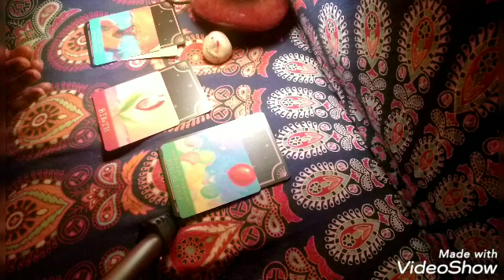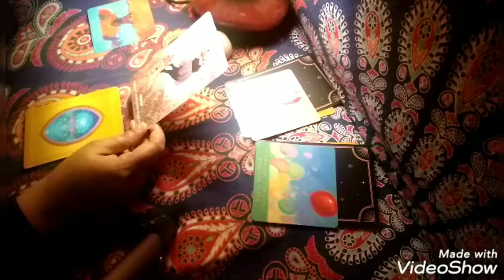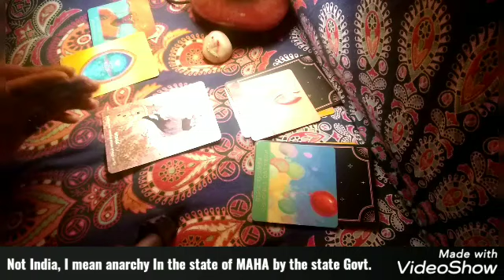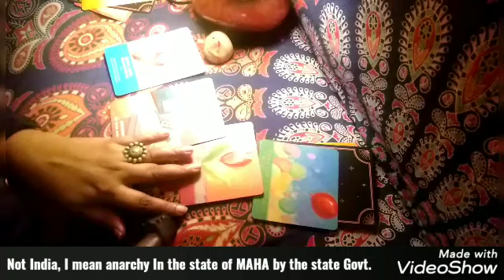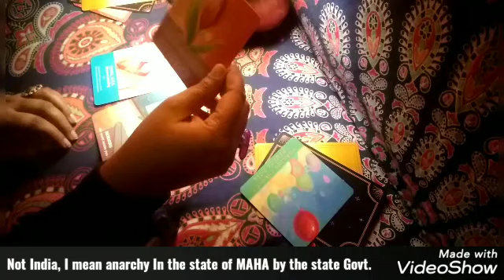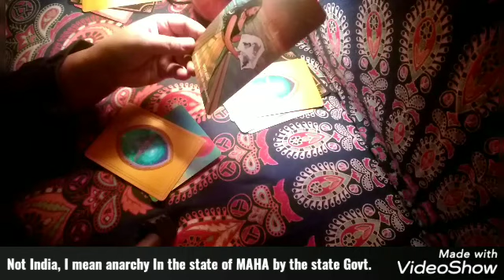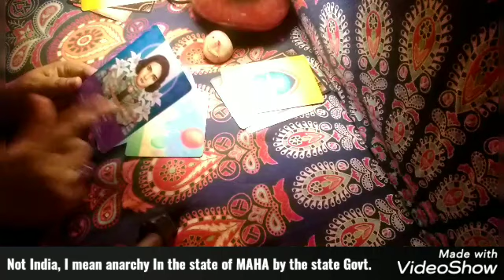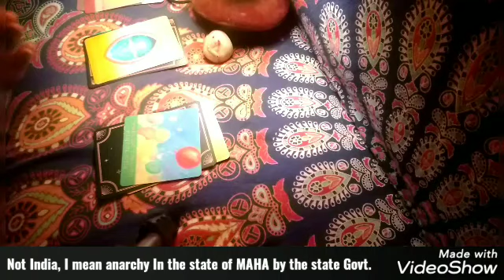Find Your Inner Guidance